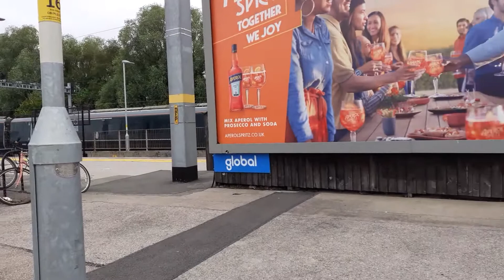Trains at swindon